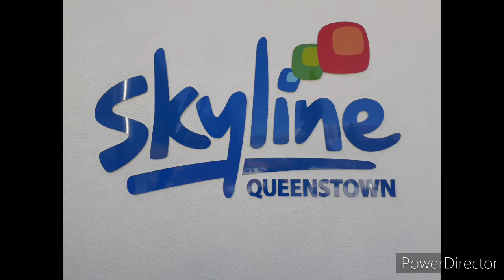QUEENSTOWN Holiday in New Zealand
Queenstown New Zealand. A collection of some videos and photos from our holiday, including coronet peak and skyline gondola. This is my own footage and images.

Uploaded by Suns of Atlantis.